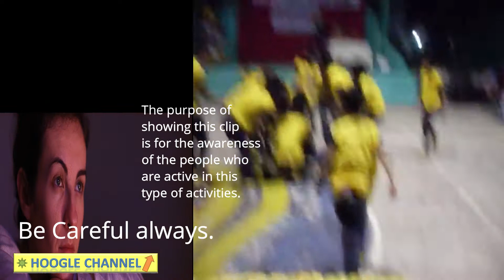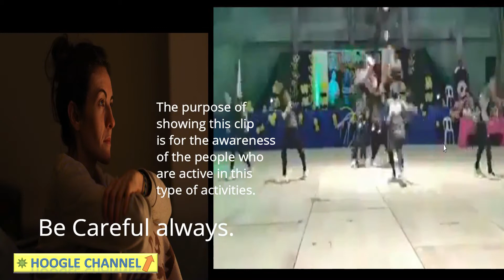WARNING!! SHOCKING and SCARY!! LIVE PERFORMANCE ACCIDENT😣😐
WARNING!! This video contains graphics that are not suitable for minors.
Hello people,
For sure you will enjoy watching it.